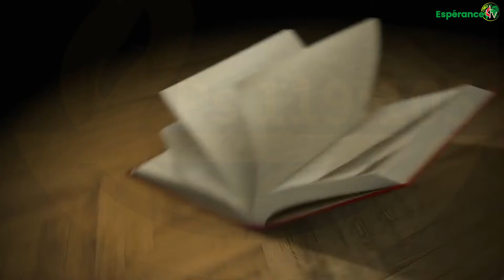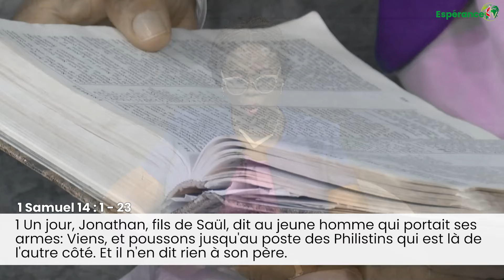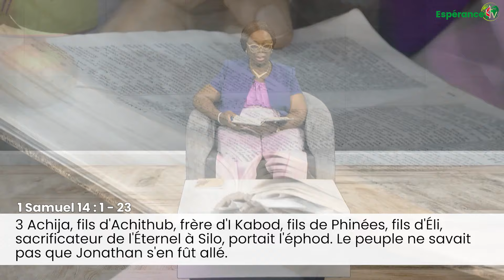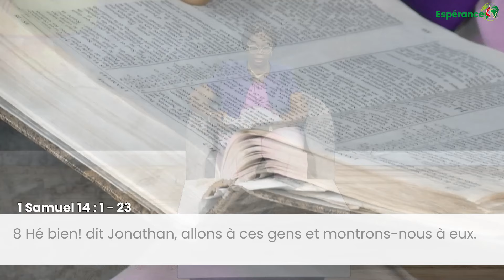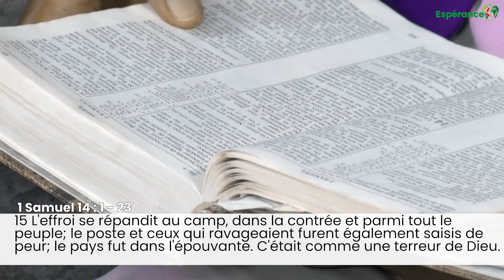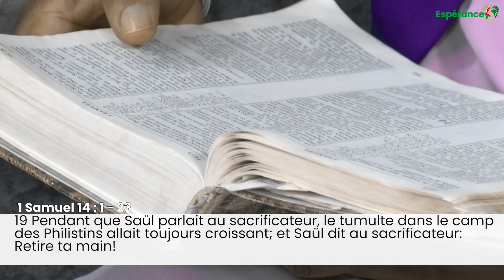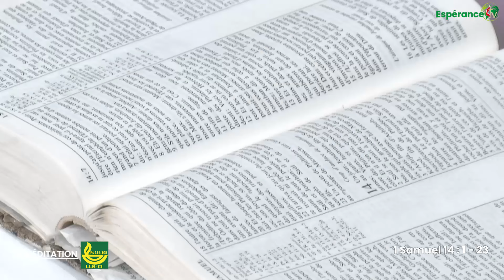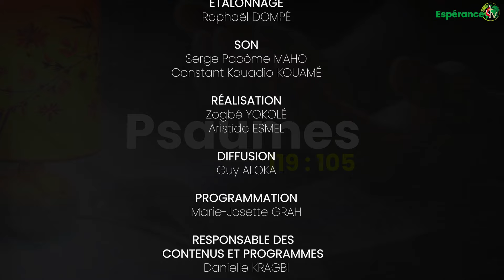MEDITATION DU 08 OCTOBRE 2024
Présentée par Dr Rachel GNALEGA Epse ATEBI de la ligue pour la lecture de la Bible